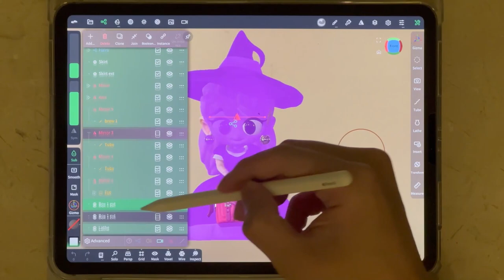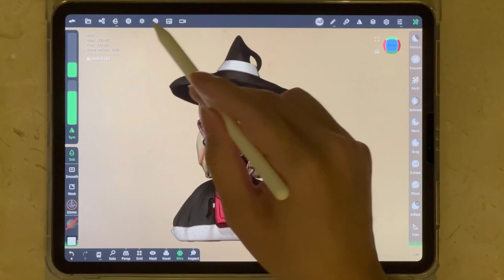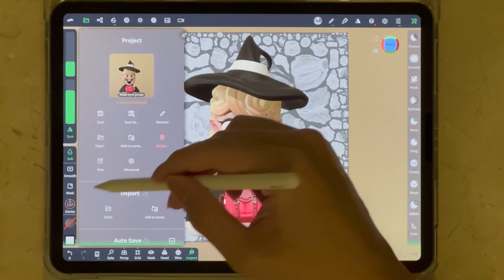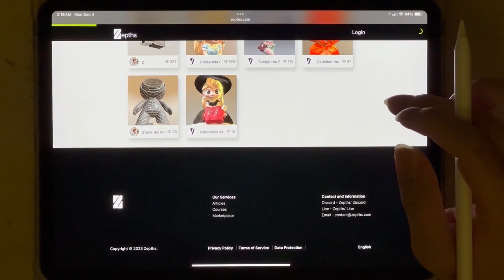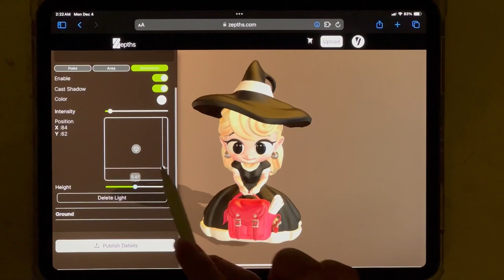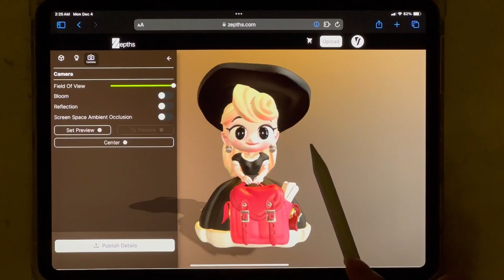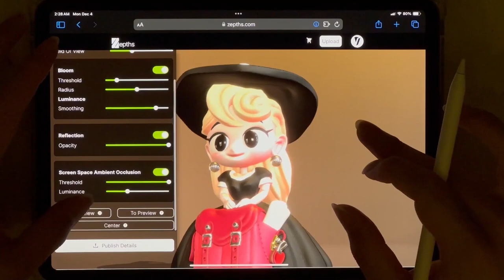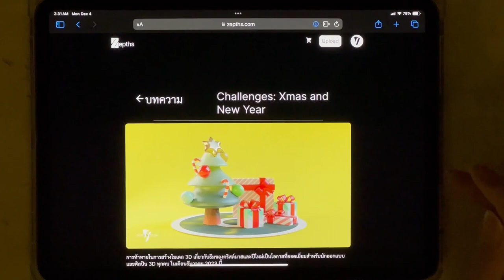การลดโพลีกอนใน Nomad Sculpt และอัปโหลดขึ้นเว็ปไซต์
***สำหรับเบลนเดอร์จะตามมาทีหลังอีกทีนะคร้าบ***

โดเนทเป็นกำลังใจการทำคลิปต่อไปได้ที่
หรือโดเนทได้ทางพร้อมเพย์
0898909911 (วราพงศ์ เตชะพานิชกุล)

เราจะมาพูดถึงความสำคัญของการลดโพลีกอนใน Nomad Sculpt นั่นเอง โดย Nomad Sculpt เป็นเครื่องมือสร้างแบบจำลอง 3D ที่มีความสามารถอย่างมากในการสร้างรายละเอียดที่น่าทึ่งในโมเดล 3D ของเรา แต่บ่อยครั้งที่การสร้างรายละเอียดเหล่านี้จะทำให้จำนวนโพลีกอนเพิ่มสูงขึ้น ซึ่งอาจไม่เหมาะสมสำหรับการอัปโหลดโมเดลเหล่านี้ลงบนเว็บไซต์ ดังนั้น การลดโพลีกอนจึงเป็นกระบวนการที่ช่วยลดจำนวนโพลีกอนลง ขณะที่ยังคงรักษารายละเอียดที่สำคัญของโมเดลไว้

สำหรับวิธีการลดโพลีกอนใน Nomad Sculpt นั้น พวกเราต้องเริ่มจากการวิเคราะห์โมเดล 3D ให้ละเอียด เพื่อทำความเข้าใจว่าส่วนไหนของโมเดลที่สามารถลดโพลีกอนได้โดยไม่ส่งผลกระทบต่อรายละเอียดที่สำคัญ หลังจากนั้น ใช้เครื่องมือลดโพลีกอนที่มีใน Nomad Sculpt เพื่อลดจำนวนโพลีกอน วิธีนี้จะช่วยให้ไฟล์โมเดล 3D มีขนาดที่เล็กลง และสุดท้ายคือการรักษารายละเอียดที่สำคัญไว้ ซึ่งเป็นสิ่งที่จำเป็นมาก เพราะเราต้องการให้โมเดลยังคงดูดีแม้เมื่อมีโพลีกอนน้อยลง นั่นเองครับ

BLENDER CHARACTER CREATION COURSE
รายละเอียดเพิ่มเติม คอร์สออกแบบตัวละคร

มาร่วมเป็นส่วนหนึ่งของช่องเรา

COURSE
ทางเราเปิดคอร์สสอน ทำโมเดล และ พัฒนาเกมนะครับ
ผู้ที่สนใจสามารถติดต่อได้ทางเพจครับผม สอนออนไลน์ ถามคำถามออนไลน์

Blender Guru Blender Beginner Tutorial Free Lesson สอน Blender สร้างภาพสไตล์นี้ จบภายในคลิปเดียว สร้างงาน ด้วยโปรแกรม Blender Adobe Mixamo Substance Designer Painter 3D NFT ART Modelling โทโปโลจีคืออะไร What is Topology? Blender 4 โทโปโลจี 3D Blender 3D การสร้างเกม การแอนิเมชั่นตัวละคร ประสิทธิภาพในการแสดงผล ระบบแอนิเมชั่นและเคลื่อนไหว การลดขนาดไฟล์และเพิ่มประสิทธิภาพ กระบวนการสร้างโมเดล 3D